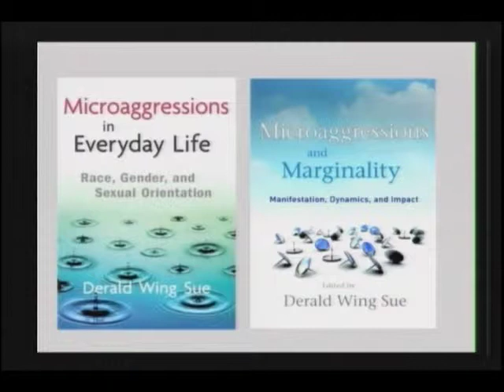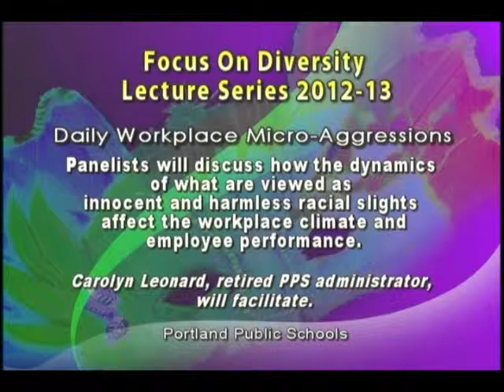PPS Focus on Diversity - Daily Workplace Micro-Aggression Part 2 - 3/12/13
As long as micro-aggressions remain invisible or are viewed as innocent and harmless
slights, people will continue to insult, demean, alienate, and oppress marginalized
groups. Panelistswill discuss how microaggressions affect the workplace climate and
employee performance. The dynamics of racial micro-aggressions in the workplace
and their function in marginalizing employees will be addressed.
Facilitator: Carolyn Leonard,
Educational Administrator (retired) PPS